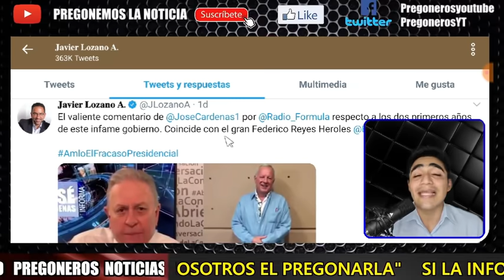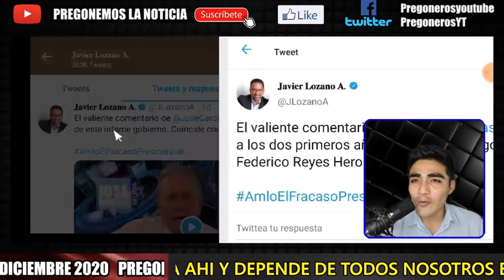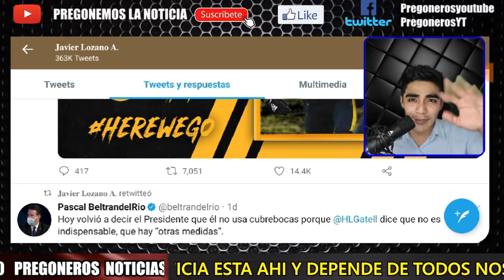¡ NO SE CANSA ! PERIODISTA JOSE CARDENAS ARREMETE DE NUEVO CONTRA PRESIDENTE AMLO. MIRA LO QUE DIJO